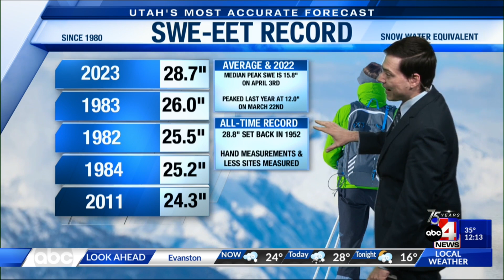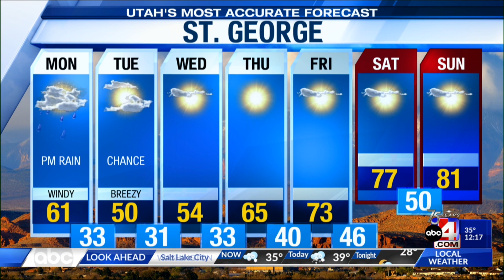4/3 Midday - Utah's Most Accurate Forecast with Meteorologist Thomas Geboy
It might be April, but a strong winter storm is moving through. Winter storm warnings will remain in effect in spots through Tuesday. Meteorologist Thomas Geboy breaks down the details.